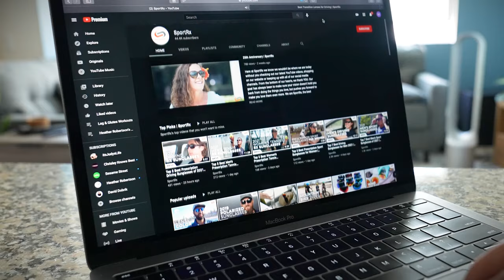7 Best Hiking Sunglasses for Men of 2021 | SportRx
Are you looking for the best men’s hiking sunglasses? SportRx has you covered with a lineup of 7 frames that have everything you need for your next hike. Join Eyeglass Tyler for the best men’s hiking sunglasses of the year!

0:10 Intro & Common Features
1:43 Rudy Project Spinair 57
3:28 Julbo Renegade
5:04 Oakley Portal X
6:43 Costa Slack Tide
9:04 Nike Adrenaline 2
10:35 SMITH Pathway
12:16 Maui Jim Red Sands
14:39 Conclusion

Featured Frames:

Shop (on host): Unfortunately we no longer carry the Oakley Milestone 3.0 that Tyler is wearing, but check out what we do have from Oakley

Worried about shopping online for prescription glasses?
Don’t know your size? Measure with the SportRx SFW
Questions about your prescription?